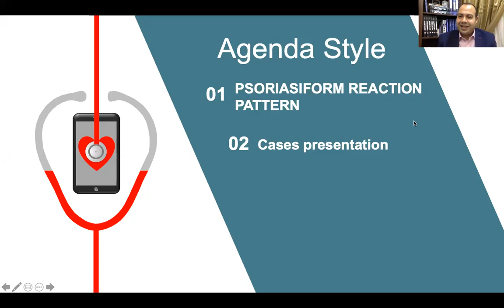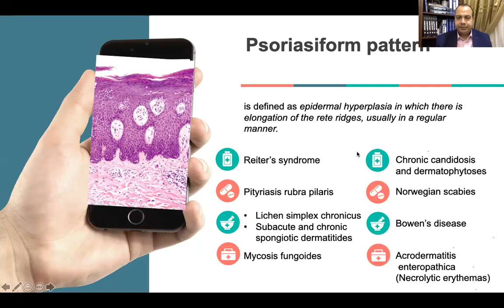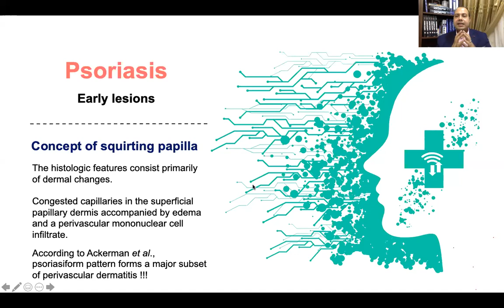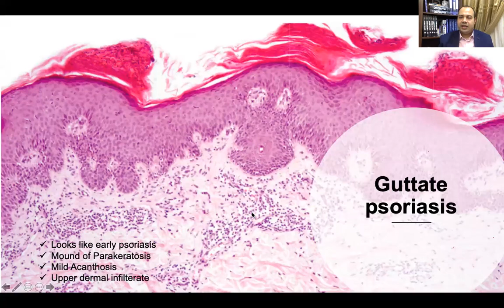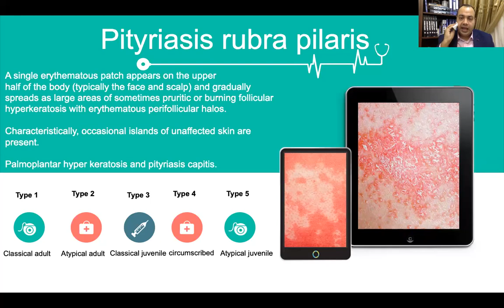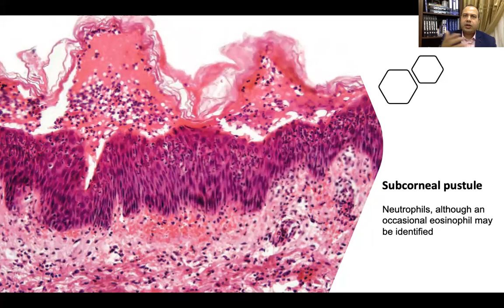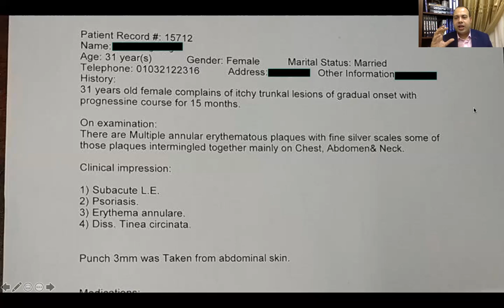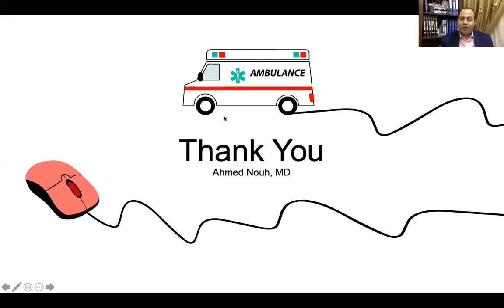Dermatopathology; Psoriasiform reaction pattern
Psoriasiform reaction pattern and related clinical cases discussion